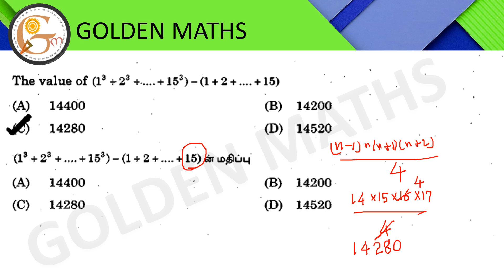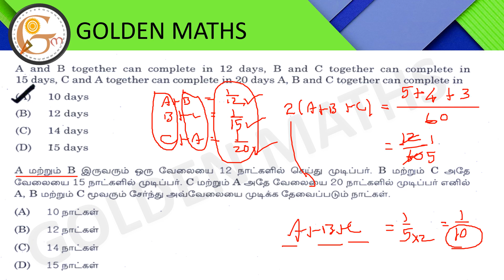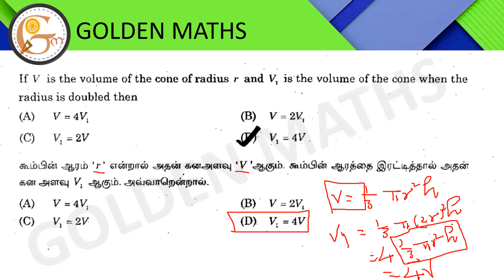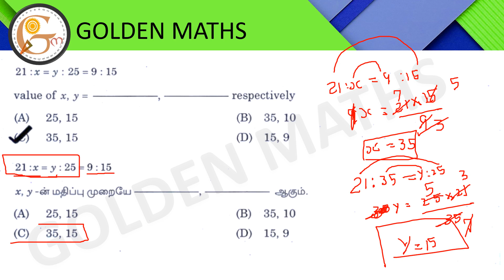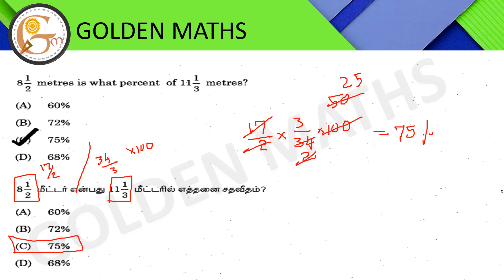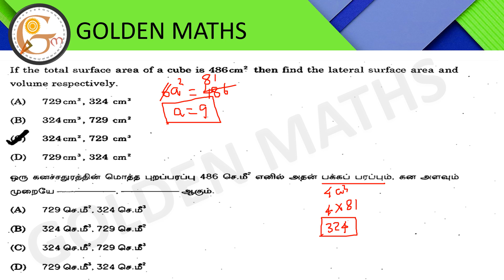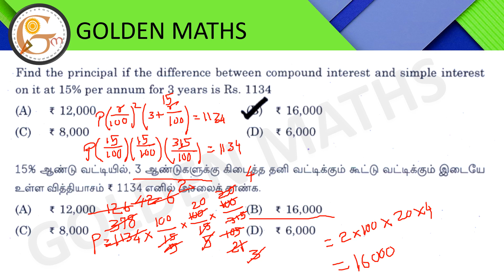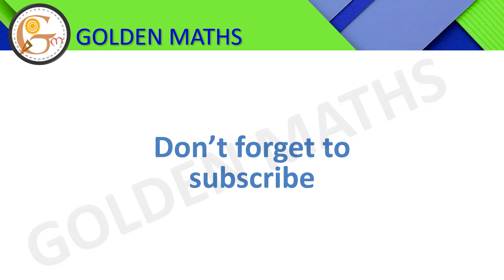TNPSC 2020 question paper with shortcut answer part 2 (maths only)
Exam name:- Veterinary Assistant Surgeon in Tamil Nadu Animal Husbandry Service
Answer key date:- 26/02/2020